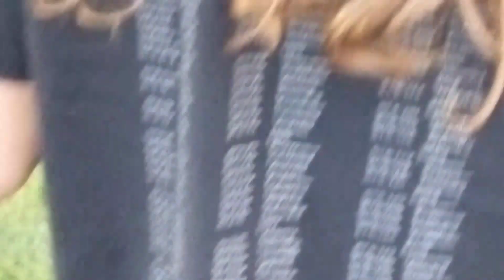Raw Material Adventure!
Today we find a goldmine of raw material in the park and wilderness and we find goosies.